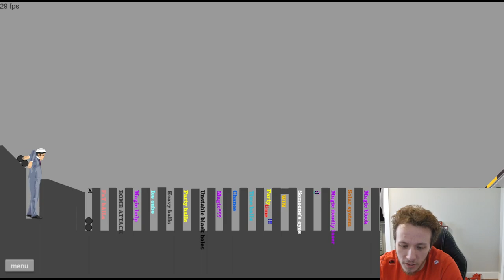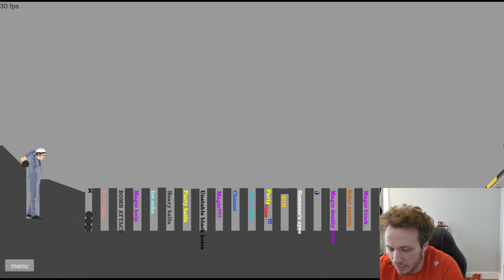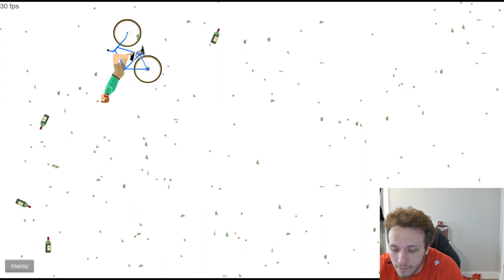HAPPY WHEELS IN 2024!!!